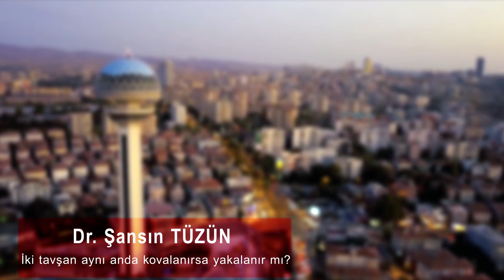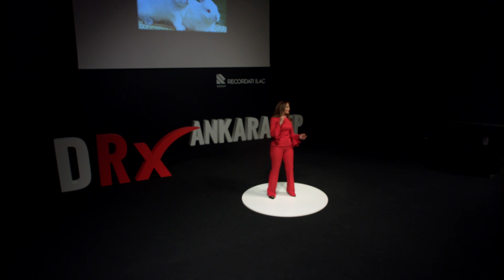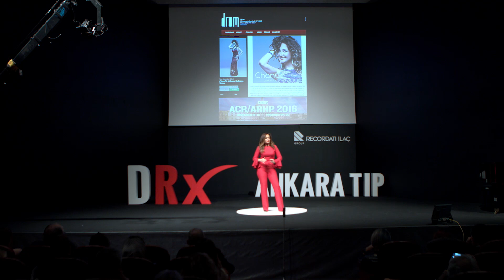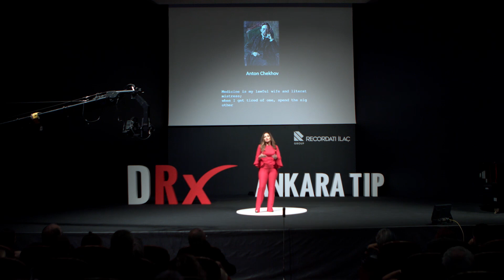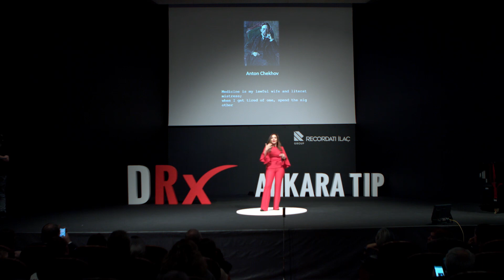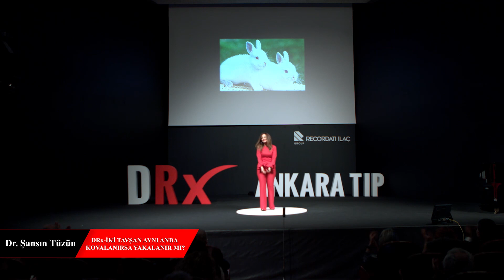DRx Ankara Tıp - "İki Tavşan Aynı Anda Kovalanırsa Yakalanır mı?" - Dr. Şansın Tüzün